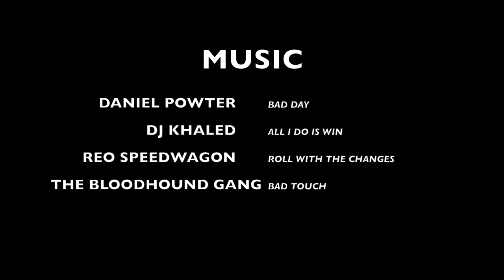Mariners Reporter Angie Mentink Gatorade DRENCHED Twice In Walk-off Win 7.22.17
Root Sports anchor Angie Mentink gets a gatorade bath from Guillermo Heredia and Danny Valencia after a Mariners walk-off win 7.22.17.